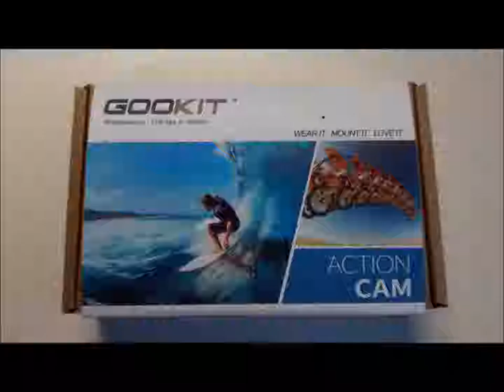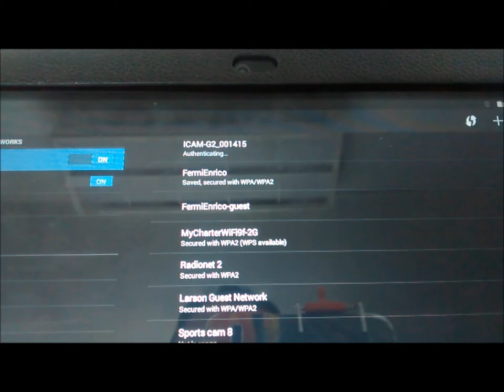Kilgore Slim Camera review 170 Degree Full HD 1080P Waterproof Sports camera + 2x Battery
HD version of Amazon.com video review for GooKit® Black Slim 170 Degree Full HD 1080P Waterproof Sports camera + 2x Battery, 2.0'' WiFi 12MP Car DVR Digital Recorder Helmet Action Camera, HDMI Output Camcorder Underwater (ASIN B015CCRCJC)